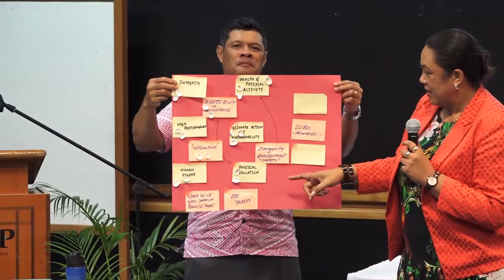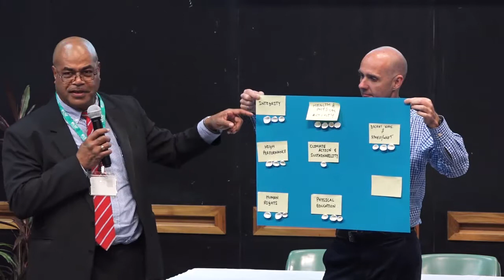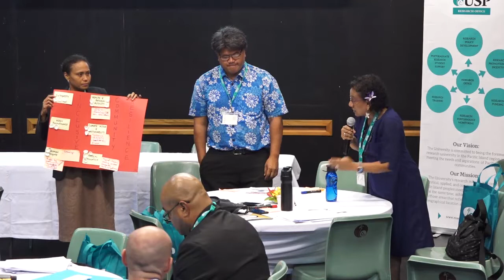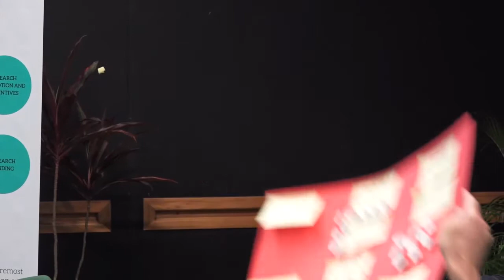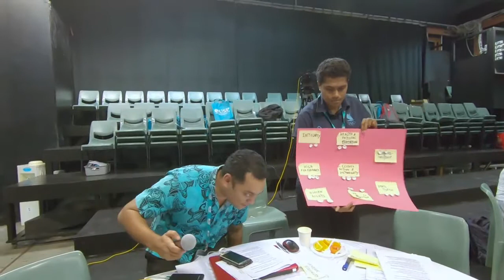PRSF 2019 - Policy Development and Capacity Building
POLICY DEVELOPMENT & CAPACITY BUILDING
Pacific SPAPE Action Plan – Priority Action Area 3
Session chaired by: Mr. Jone Maritino Nemani, Permanent Secretary, Ministry of Youth and Sports, Government of Fiji